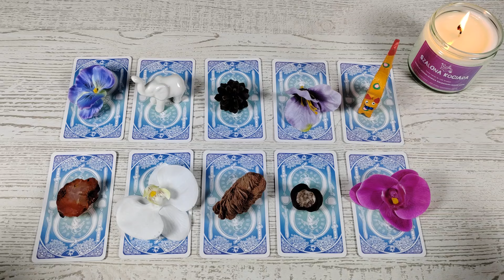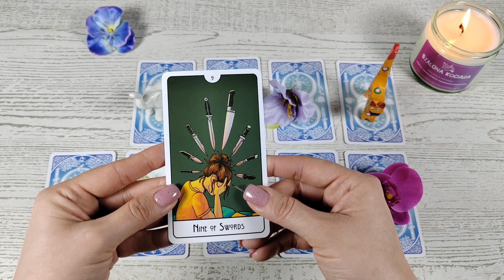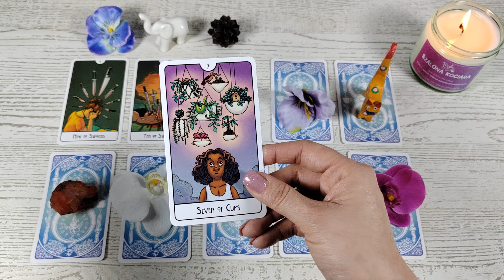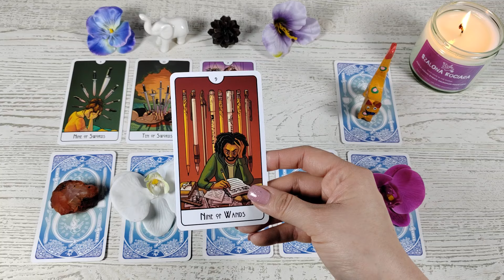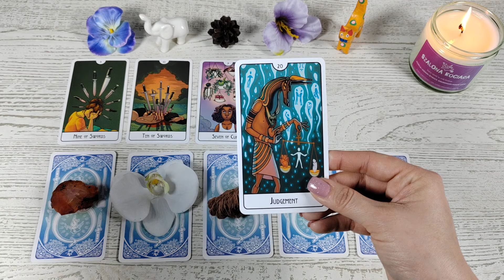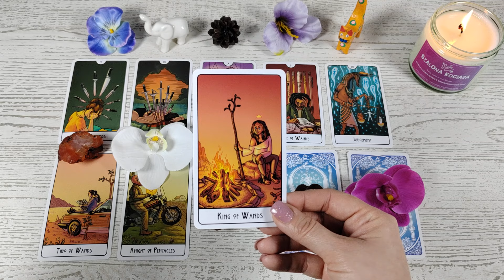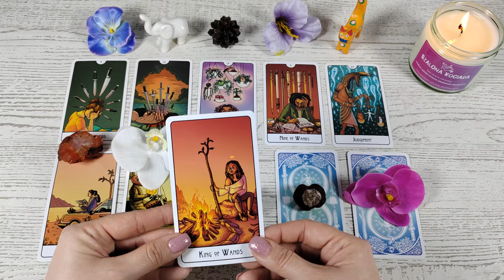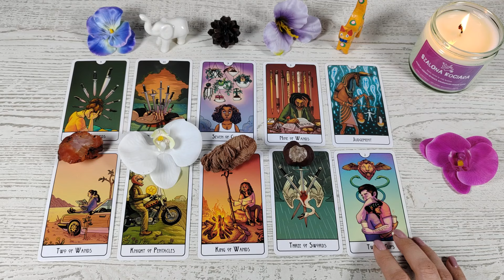💥 Szybkie TAK lub NIE + RADA na potrzebę chwili 💥🤯 Wybierz kartę i poznaj odpowiedź! 💥💯💫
00:00 - Wstęp
02:47 - 1
03:44 - 2
04:28 - 3
05:38 - 4
06:38 - 5
07:39 - 6
08:34 - 7
09:33 - 8
10:26 - 9
11:20 - 10

Przekaz jest bezterminowy - kiedy na niego traficie, będzie przeznaczony właśnie dla Was 😊